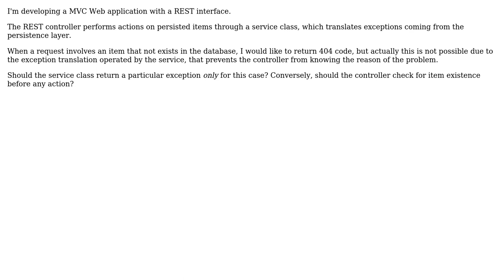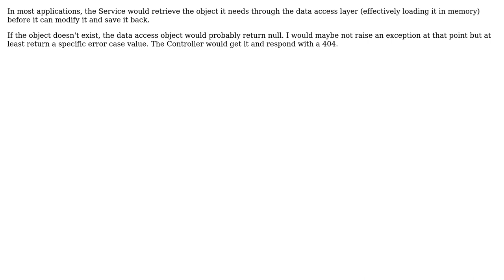Software Engineering: Should a client check for persisted item existence before modifying it?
With thanks & praise to God, and with thanks to the many people who have made this project possible! | Content (except music & images) licensed under CC BY-SA | Music | Images & others | With thanks to user guillaume31 user Bart van Ingen Schenau user aleric and the Stack Exchange Network Trademarks are property of their respective owners. You are responsible for your own actions.